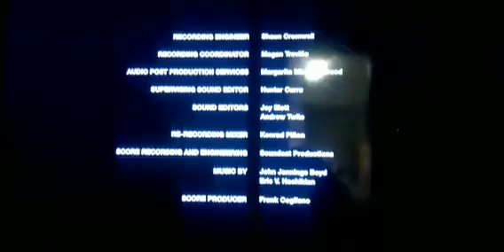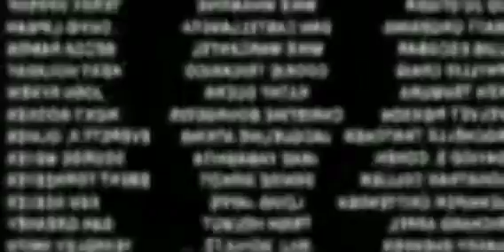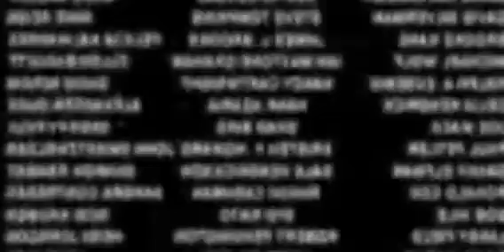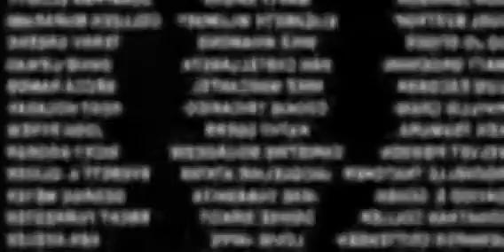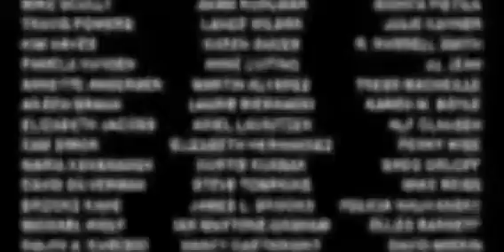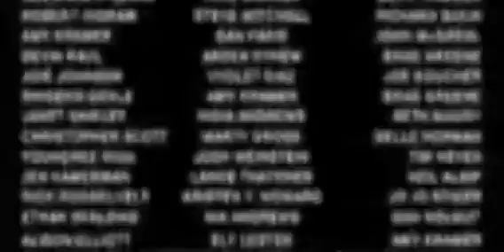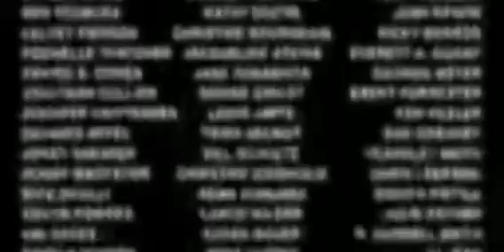Hanazuki The Movie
guys I work so hard making this it took me a day to make this video and now it's done so enjoy okay bye guys!.